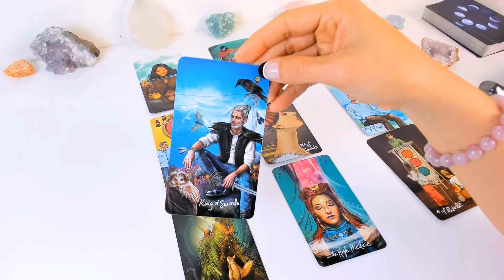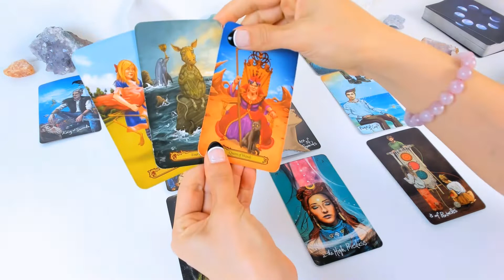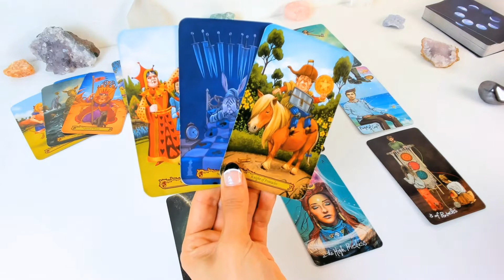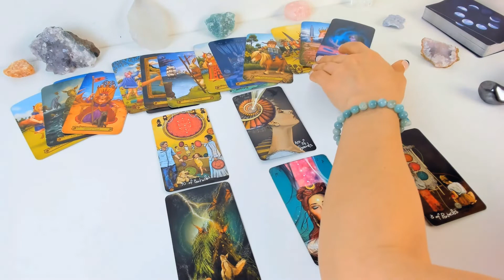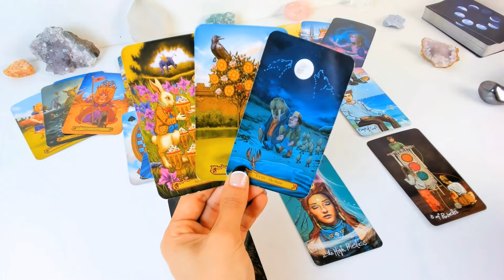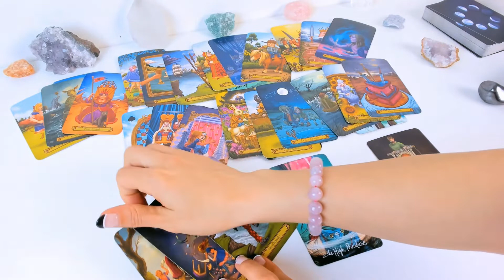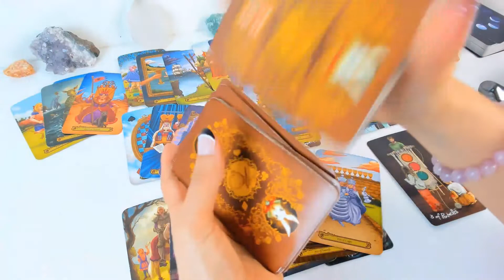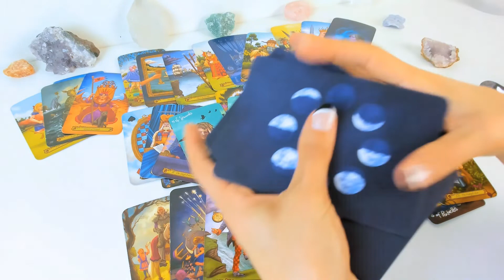Pisces | This reading was intense and SO POWERFUL for you Pisces | March Monthly Tarot Reading